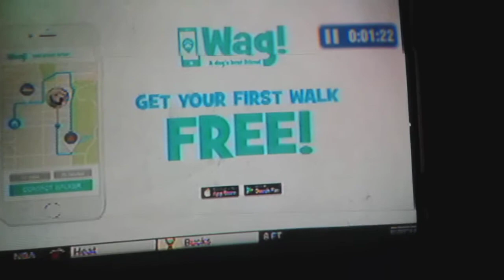CBL#17 I LOVE GOD........BUT THIS IS RIDICULOUS!